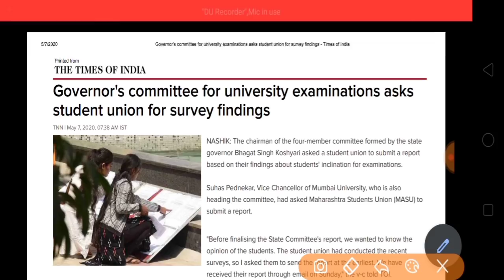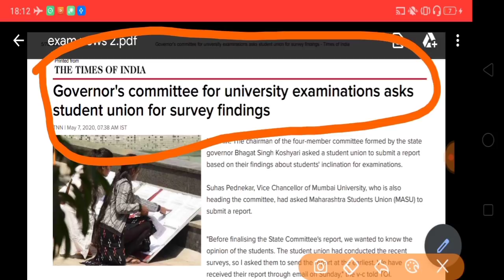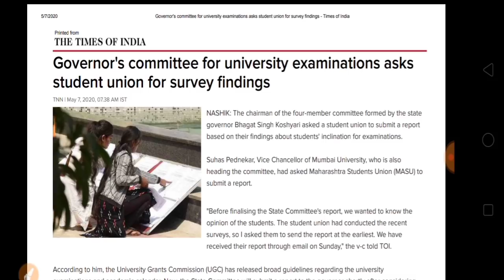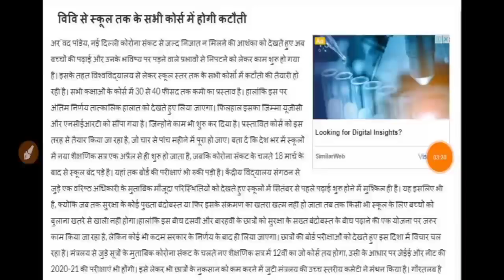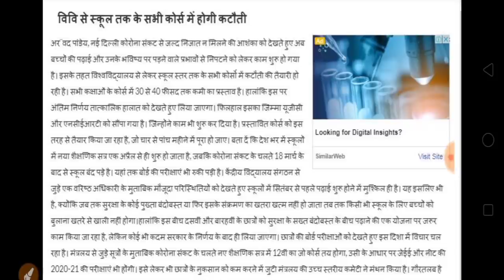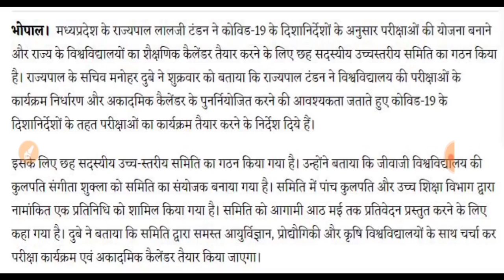All University Exam Latest News 2020 | कॉलेज परीक्षा पर 3 बड़ी खबरे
Hello Dosto,

allahabad university time table2020  du time table2020. mjpru time table 2020magadh university time table 2020 sidharth university time table 2020...ba bsc bcom ka time kab ayega.  mgkvp timetable 2020 csjmu ka timetable kab ayega...csjm timetable 2020.rmlau time table  kab ayega...awadh university time table kab ayega..vbspu time table 2020...Lucknow university time table 2020All State University BA Exam Time table 2020 at above provided Direct link